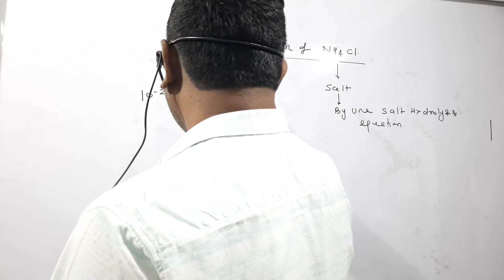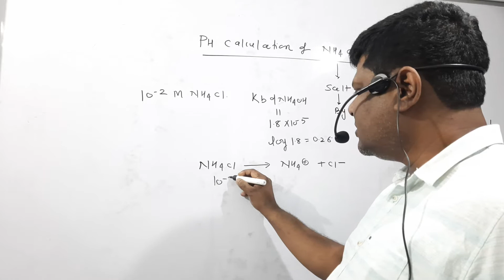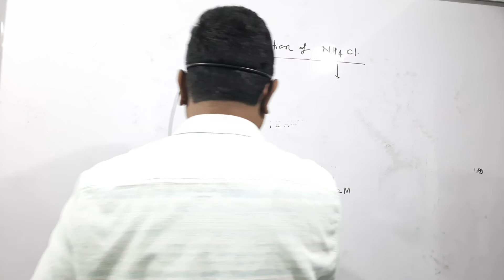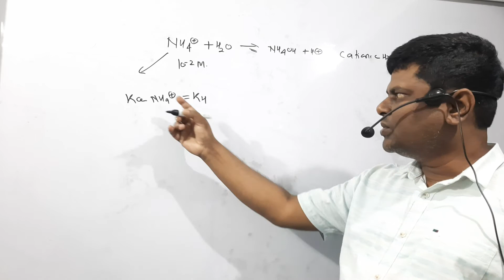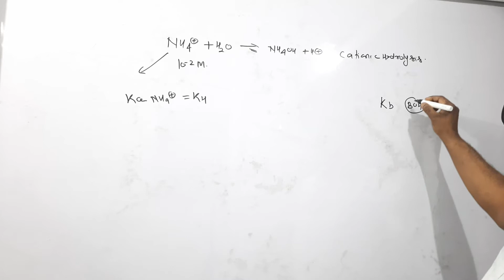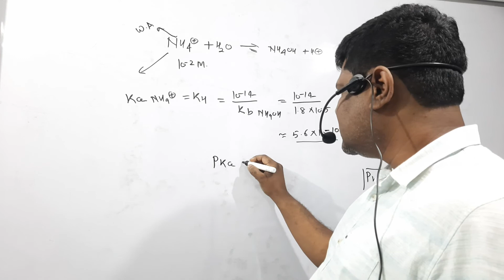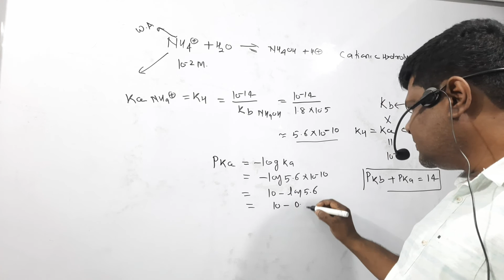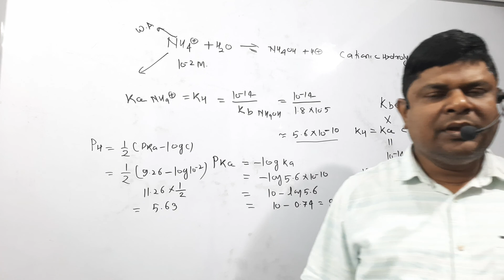pH calculations of NH4Cl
Salt hydrolysis